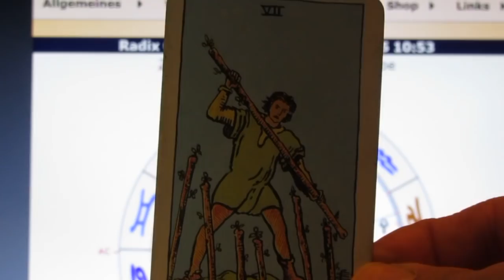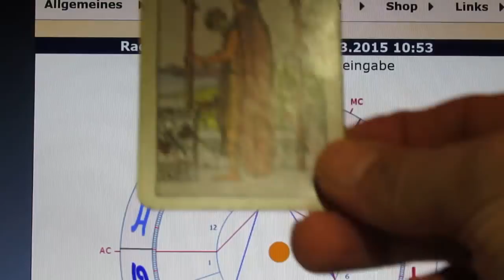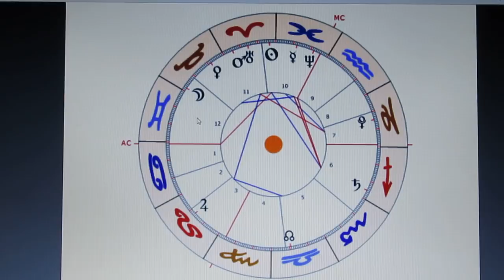2/6 - GERMANWINGS 9525 - 24.03.2015 - ALLE Medien halfen bei der Verschleierung tatkräftig mit!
Die ERSTE PRESSEAUSSENDUNG der lokalen Behörden berichtete noch von merkwürdigen Vorkommnissen - so wurde unter anderem NOCH darüber berichtet, dass sich in der Luft insgesamt 4 Flugzeuge befanden. Neben der Passagiermaschine stieg ein Flugzeug der franz. Luftraumüberwachung auf - aber WARUM??? Uns wurde STUNDEN SPÄTER VORGELOGEN, dass das Passagierflugzeug "Probleme" hätte, dass der Copilot sich im Cockpit eingesperrt hätte. Doch was war die WAHRE Ursache, für den Alarmstart des Kampfjets??? Könnte vielleicht das Auftauchen von 2 FREMDEN KAMPFFLUGZEUGEN der Marke MIRAGE DASSAULT nicht ebenso die Ursache gewesen sein? Das Horoskop zeigt uns 3 Planeten im 11. Haus - und das steht für zumindest 3 Flugzeuge...

SIE DERLÜGENS NIMMER!!!